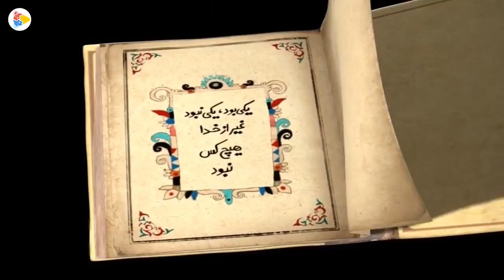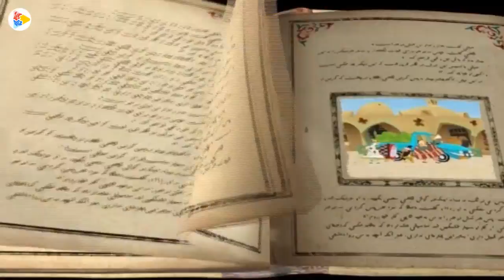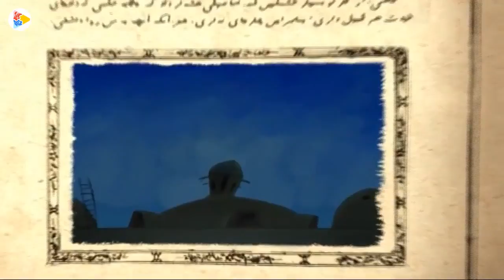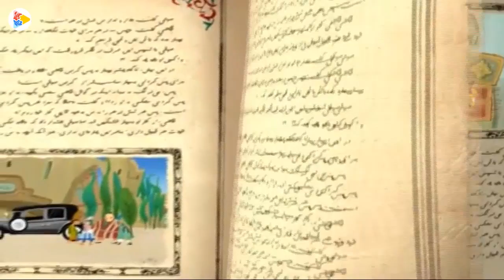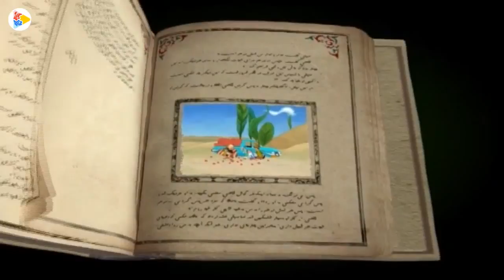شکرستان فصل 1 قسمت 91 - صمد و دوستان پولدار | Shekarestan S1 E91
. شکرستان فصل 1 قسمت 91 - صمد و دوستان پولدار | Shekarestan S1 E91 - Samad va Dostan poldar
شكرستان شهری است خيالی كه همه چيز آن وارونه است. اتفاقاتی
كه در اين شهر رخ می‌دهد، به قدری عجيب و غريب است كه حتی مردم شكرستان را متحير می‌كند.
راوی این مجموعه زنده‌یاد مرتضی احمدی است که صدای ماندگارش زیبایی دوچندان به کار افزوده است.
کارگردان: بابک نظری، سعید ضامنی
نویسنده: مهدی اسماعیلی
موسیقی: استاد جلال ذوالفنون .